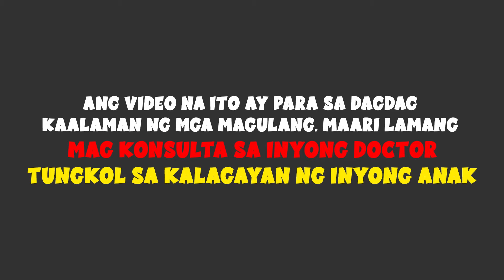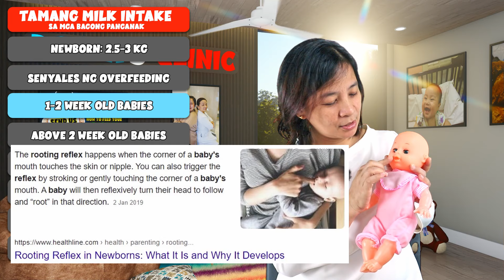MILK FEEDING GUIDE ng Newborn Baby o Sanggol | Tamang dami ng paginom ng gatas edad 0-12 month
New Parent ka ba? Sa episode na ito, ituturo ni Doc-A ang tamang dami ng gatas na dapat ipainom sa sangol na newborn. Paguusapan din niya ang mga signs ng overfeeding at mga sintomas na posibleng underfed si baby.

Time Stamp:
0:00 - Intro
1:45 –Newborn: weight 2.5-3KG
3:58 – Signs na Over-fed sa gatas ang newborn
4:45 – Babies 1-2 week old
5:55 – 2nd week – 3 kgs
6:56 – Signs na under-fed si baby ng gatas
8:48 – Dapat ba gisingin si baby para padedehin?
9:15 – Kadalasang Rason bakit under-fed si baby

Shoot your questions in the comment box and we will gladly answer them.